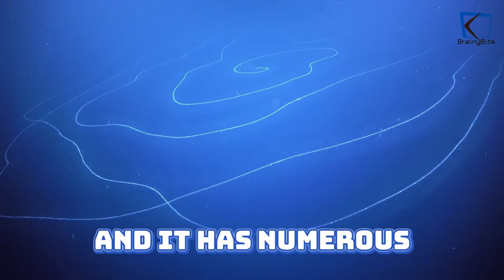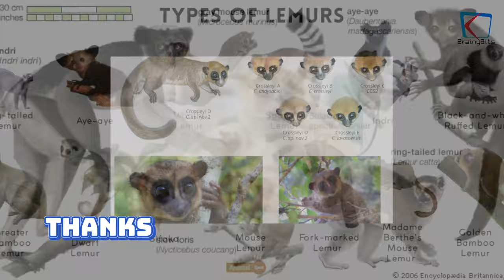Unveiling 7 Fascinating Creatures Science Recently Found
Join us in this video as we unveil 7 fascinating creatures that science has recently discovered. From deep sea creatures to rare mammals, these discoveries will leave you amazed!

Our journey begins with the majestic beauty of [Insert Creature Name], a stunning example of evolutionary adaptation. Next, we encounter the enigmatic [Insert Creature Name], whose unique features defy explanation. As we venture deeper, we encounter [Insert Creature Name], a truly bizarre specimen unlike anything seen before.

But the wonders don't end there. From the smallest microorganisms to the largest apex predators, each of these creatures offers valuable insights into the intricate web of life on Earth. Join us as we uncover their secrets and marvel at the endless wonders of our natural world.

Don't miss out on this unforgettable exploration of nature's latest discoveries.